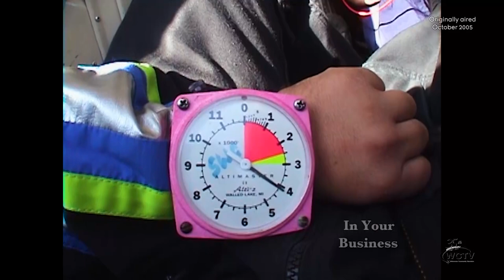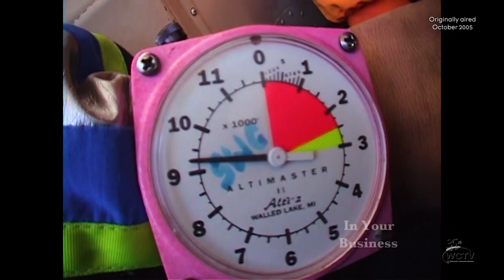In Your Business (Ep. 2308.1) Skydive Wayne County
Host Tim Scales celebrates 18 years of In Your Business and 35 years of WCTV by re-airing a previous episode from years ago.  From October of 2005, this is an interview with Jamie Praeter of Skydive Wayne County in Richmond, IN.